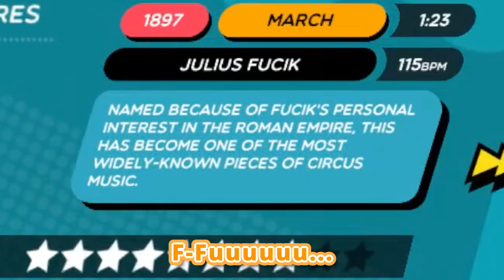Chat Tries To 𝑩𝑨𝑰𝑻 Petra, But Gets Served A Fat 𝐋 Instead【NIJISANJI EN | Petra Gurin】